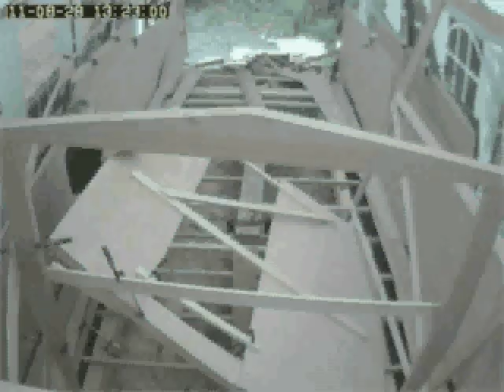Building a Houseboat juni_25_29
Clean up and set up frames